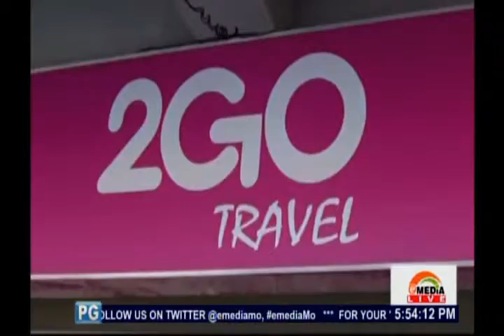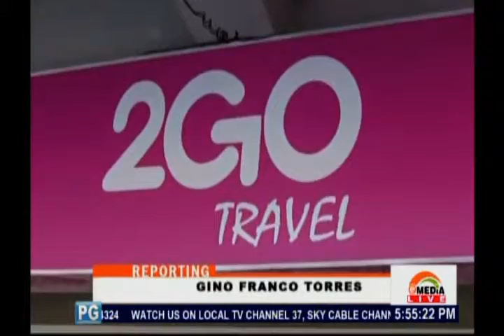2Go Ya Inagura El Nuevo Corporate Booking Office